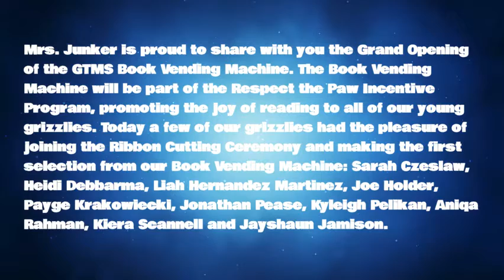Book Vending Machine Ceremony